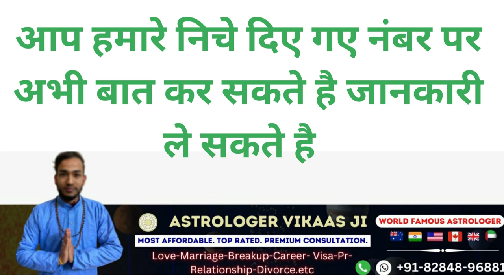बहुत ही जल्दी यह मंत्र असर करेगा और जिसको भी आप चाहोगे खुद आएगी मिलने वशीकरण होगा पूरा